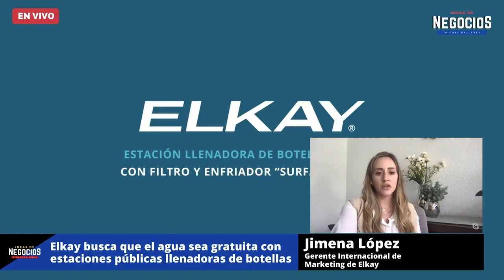Elkay busca que el agua sea gratuita con estaciones llenadoras de botellas | Entrevista Elkay